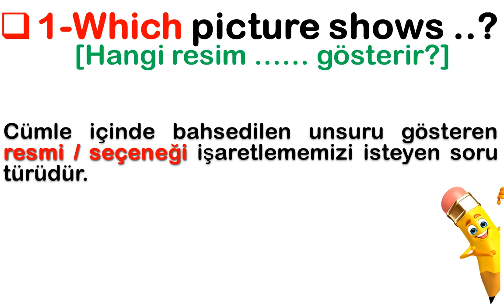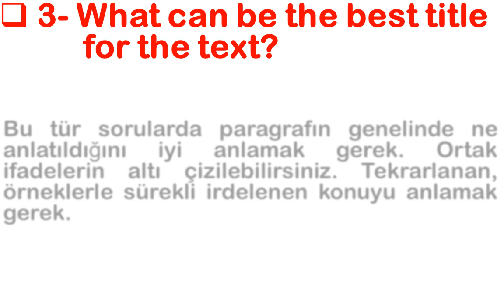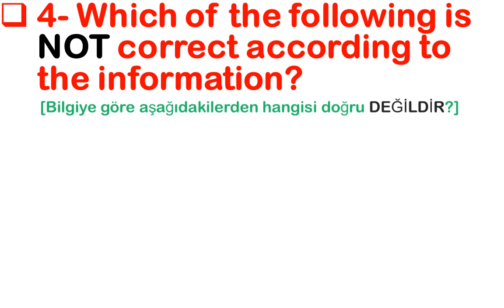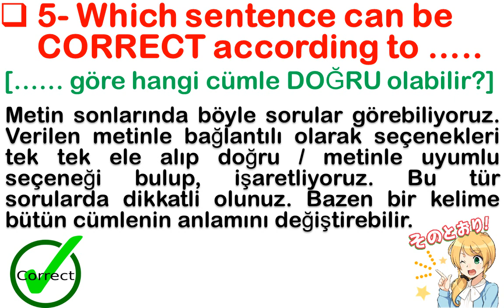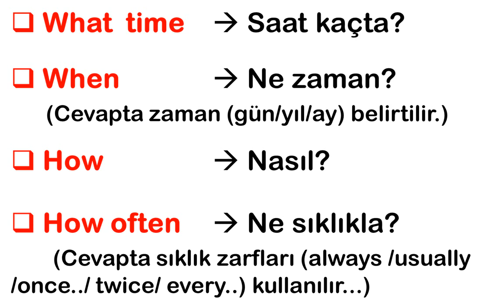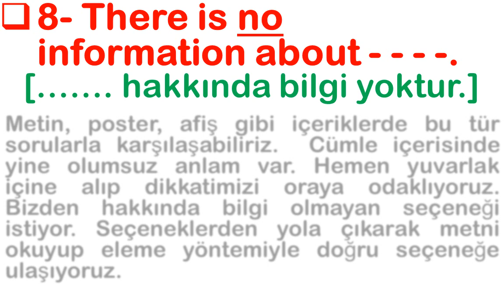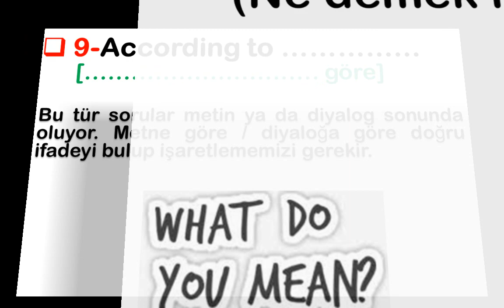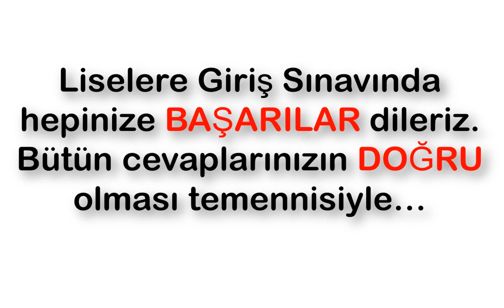LGS İNGİLİZCE SINAV TAKTİKLERİ & İPUÇLARI & SORU TÜRLERİ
LGS İNGİLİZCE SINAV TAKTİKLERİ
İPUÇLARI
SORU TÜRLERİ
SINAVDA NELERE DİKKAT ETMELİYİZ

SON GÜNLER. SON TEKRARLAR. SON ÇALIŞMALAR. BU VİDEOMUZDA LGSDE NELERE DİKKAT ETMEMİZ GEREKTİĞİ, SORU KÖKLERİ, SINAVDA ÇIKMIŞ SORULAR GİBİ HUSUSLARI ELE ALDIK. UMARIZ FAYDA SAĞLAR. SINAVDA HEPİNİZE BAŞARILAR DİLERİZ.